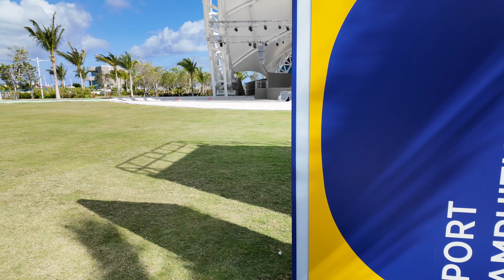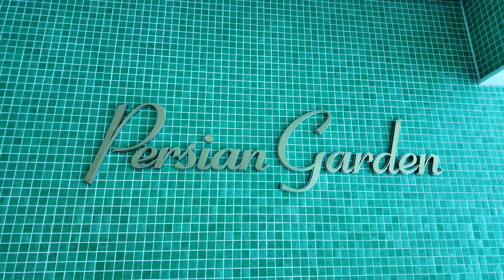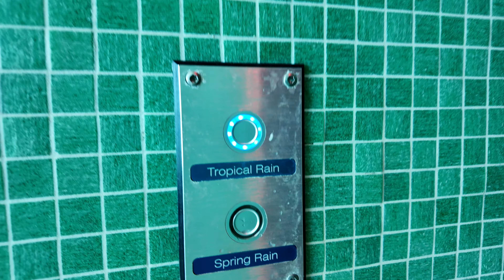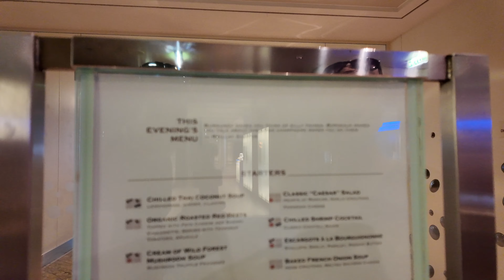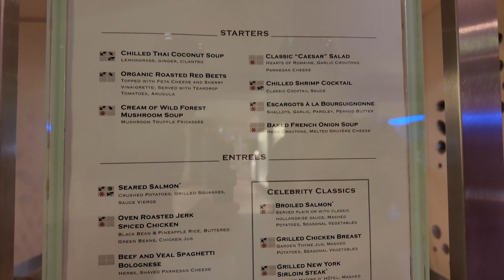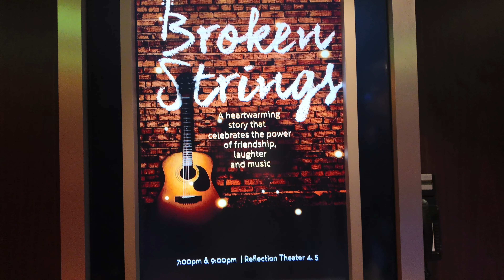Final Day On Celebrity - WE'VE MADE OUR DECISION... Day 3 Cruise Vlog - Celebrity Reflection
The last day has arrived on our very first Celebrity Cruise. Did we or didn't we enjoy Celebrity? We arrive in Nassau and check out the new changes at the port. We enjoy a little downtime at the Persian Garden.